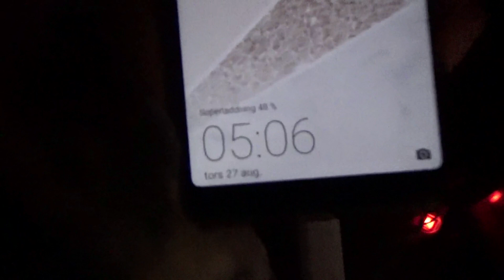Då får man passa på |Första vloggen från nya skolan!!! |Vlogg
Idag blir det första vloggen från mi nya skola!

och även för använd min kod DIVA15 för 15% rabbat
Och även använd min kod divahthe för 10% rabbat och för använd min kod thediva20 för 20% rabbat

Mina vanligaste frågor
Hur gammal e du? 04 Alltså 16
Vart bor du? vill jag inte ge ut
Vad filmar du med? en sony kamera minns inte modellen
Vad redigerar du med? movavi videoeditor 14 plus
Har jag något syskon?Ja jag har en storebror

Min instagram: @divahthe
Min snapchat: divahthe

"5 Hours Later..." time card from SpongeBob episode "Patrick's Staycation" in Season 8. (11/08/2011)